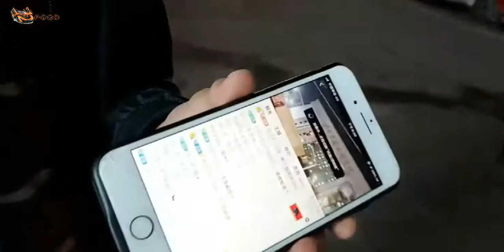户外小胖：想要搭讪陌生女孩子就从奶茶开始下手女孩子就爱喝奶茶